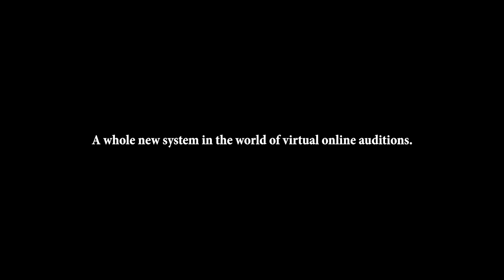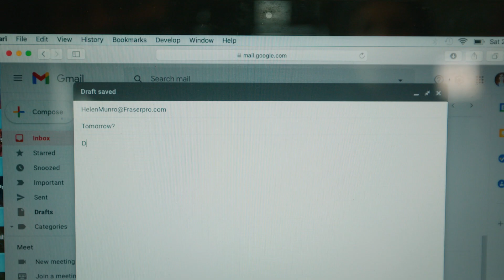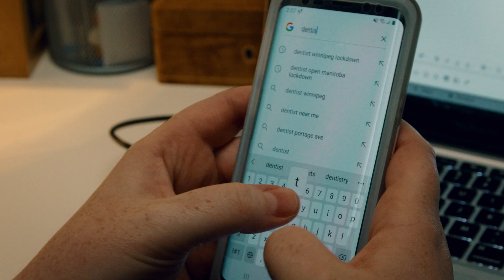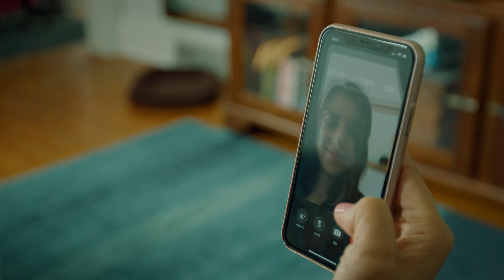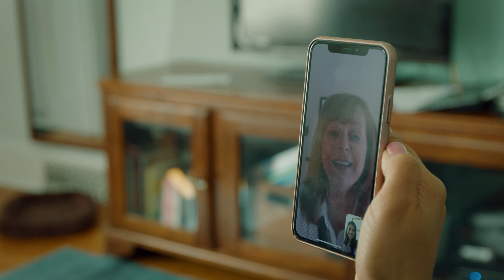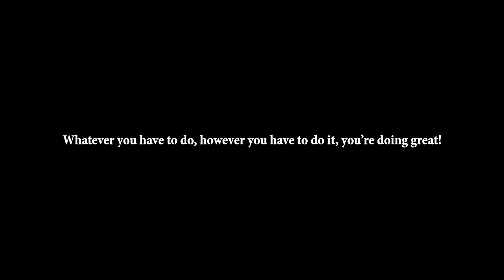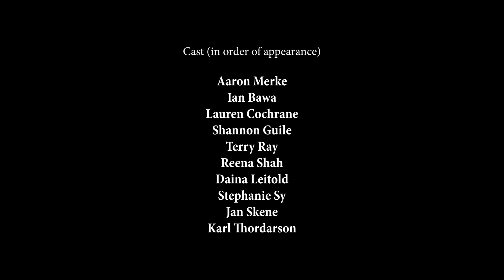ACTRA Virtual Auditions: The Pandemic. The unauthorized Auditiademic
CREDITS:
Written, Produced & Directed by
 Lauren Cochrane and Shannon Guile

Cinematogrpher: Quan Luong

Camera assistant & Sound: Ian Bawa

Editor: Nathalie Massaroni

Cast (in order of appearance):
Aaron Merke, Ian Bawa, Lauren Cochrane, Shannon Guile, Terry Ray, Reena Shah, Daina Leitold, Stephanie Sy, Jan Skene, Karl Thordarson

Featuring the Dog-actor talents of
Maggie May Guile-Hardy

Set snuggle dog:
 Ruby Cochrane-Merke

Special thanks to: Rob Macklin and ACTRA Manitoba.